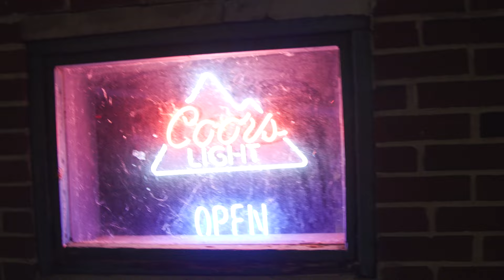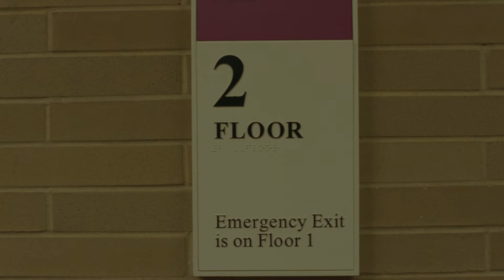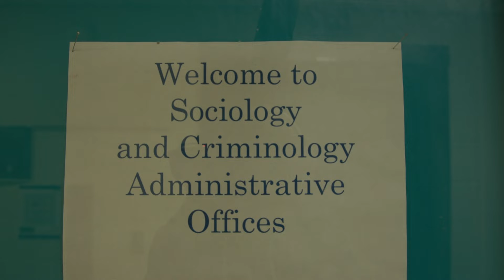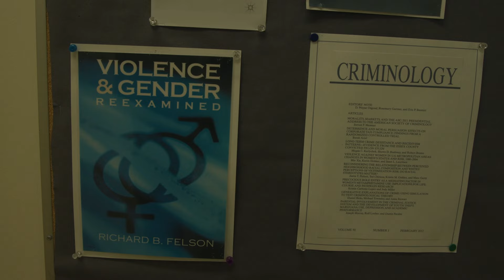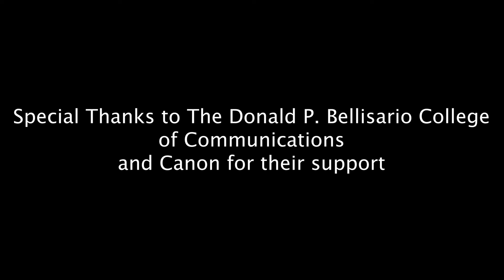How to trust the process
A short documentary about the beer making process and murder.